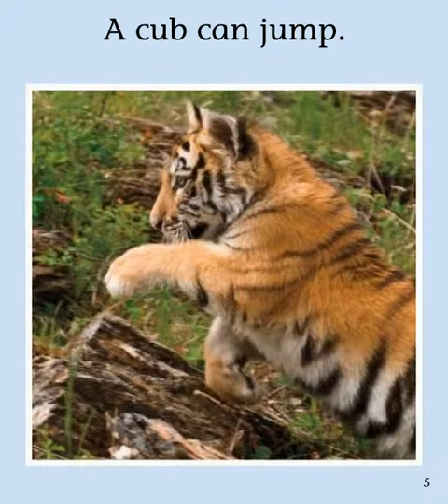A Tiger Cub